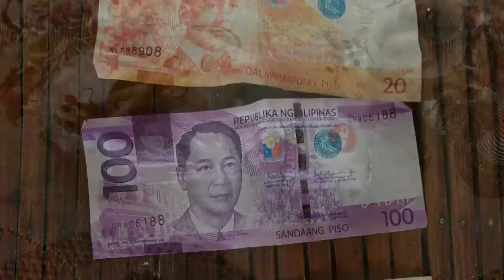Picture Compilation of My Day in Digos, Philippines. (My First Full Day) (1-3-2019)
Picture Compilation of my first full day in the Philippines one day after I arrived on January 2nd